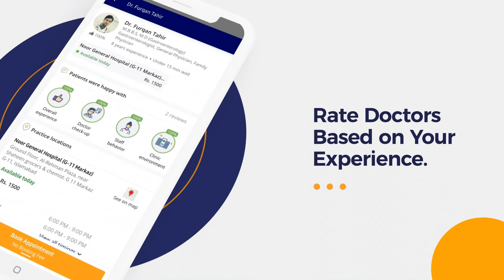Extreme Acne Treatment - Chehre Ke Dano Ka Fori Ilaj - How To Get Rid Of Acne - Pimples Ka Elaj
Acne Vulgaris is a common skin condition that occurs when skin follicles are clogged with dead skin and cells. Acne (chehre ke dano ka ilaj) is the most common non-infectious skin condition that results from blocked skin pores and oil glands; causing spots and pimples (ka elaj) on the face, shoulders, back, neck, chest and upper arms.

Dr. Sumera Memon is a Dermatologist practicing at Dr. Sumera Memon Dermatology & Laser Centre (DSM), Karachi.

Some of the common reasons of acne (chehre ke dano ka ilaj) are hormonal imbalance, menstruation, smoking, genetic factors, high humidity, sedentary lifestyle, diet especially junk food & certain medications containing androgen and lithium.

The earlier you start treatment of acne (chehre ke dano ka ilaj), the lower your risk of such problems. Also, pimples (ka elaj) can be prevented with simple lifestyle changes like having a good skincare routine, eating a balanced diet, following easy and organic home remedies, never pick the zits, limit makeup use and stay hydrated.